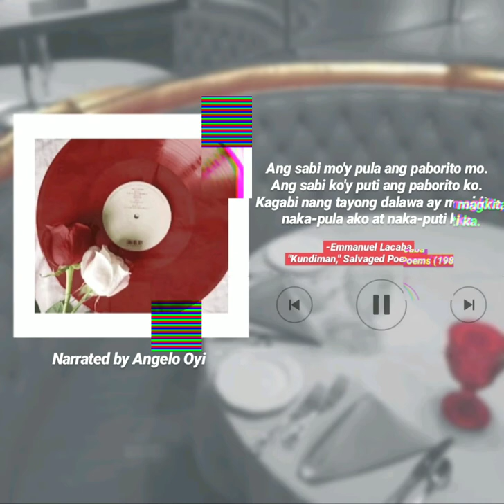Naka-pula ako at naka-puti ka.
One of the purest poem na nabasa ko.

Ang sabi mo'y pula ang paborito mo.
Ang sabi ko'y puti ang paborito ko.
Kagabi nang tayong dalawa ay magkita,

Isang sipi mula sa sa "Kundiman," Salvaged Poems (1986) Ni Mr. Emmanuel Lacaba.